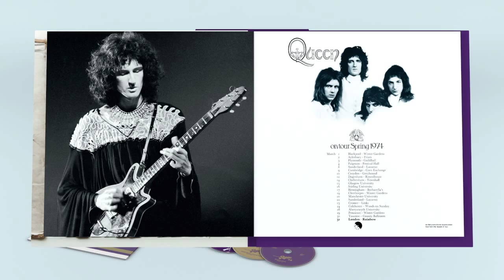Queen - Live At The Rainbow '74 - Super Deluxe Boxset Unboxing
Explore Queen's forthcoming Live At The Rainbow '74 Super Deluxe Boxset!

Limited edition Super Deluxe lidded boxed set package contains:

Two CDs, one CD featuring the March show and the second CD featuring the November show
DVD and SD Blu-Ray of the November show with four bonus tracks from March
60 page hardback book containing lots of previously unseen photographs, and (among other items), reproductions of two reviews, one from The Times and one from Disc and Music Echo. A series of four articles from the latter publication is also included
Reproductions of two tickets from the March concert (those actually used by Brian’s parents)
Reproduction of the tour itinerary folder for the March concert from promoter Mel Bush, including a letter instructing the band not to trash the hotel room or there will be dire consequences!
Reproduction of the 8 page show souvenir brochure
Two button badges – reproductions of items available at the concert
Reproduction of the purple and gold March concert poster
Reproduction of a fashion shoot in The Telegraph Magazine, featuring the band with fashion models
Reproduction of the sticker stage pass from the March concert